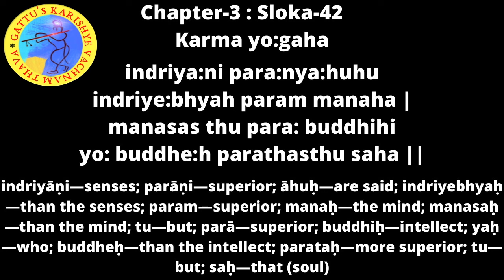Bhagavadgita Chapter 03 : Sloka 42